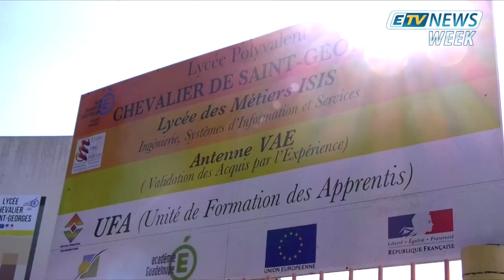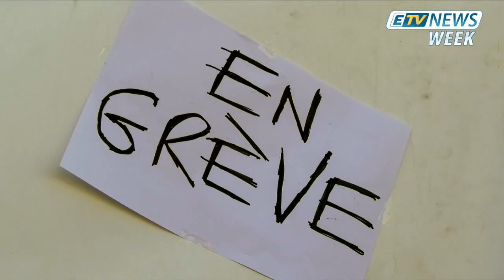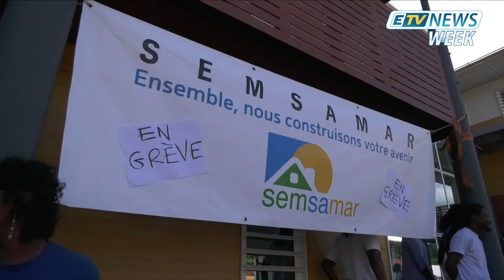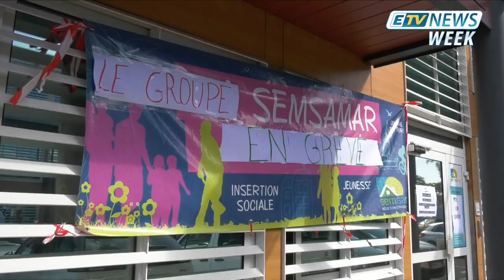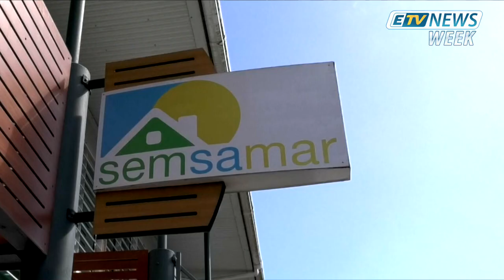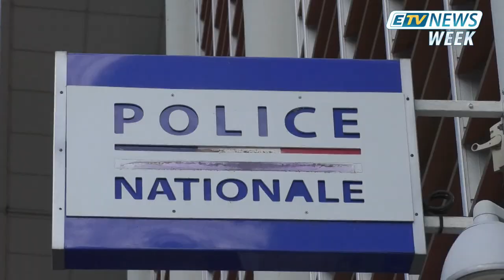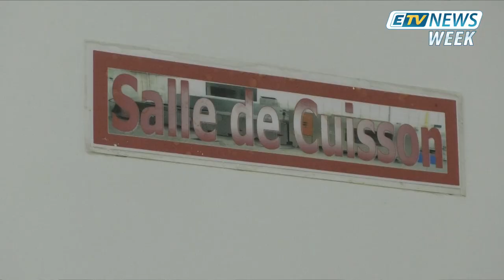JT ETV NEWS WEEK du 15 Décembre 2018